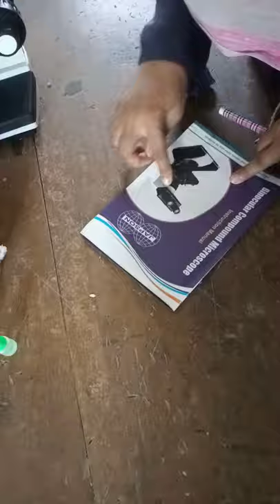Microscope Unboxing । Baniaganti S N Academy । Belkuchi, Sirajganj । Date-06 June 2021